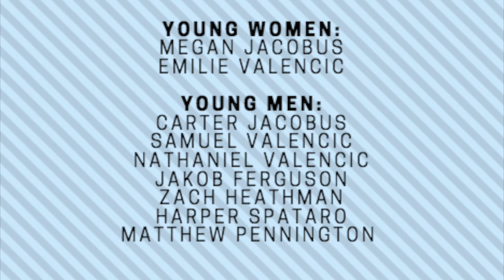North Kansas City Ward--Mormon Ads in Real Life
Real people, real situations...